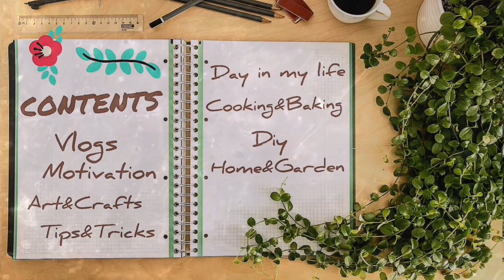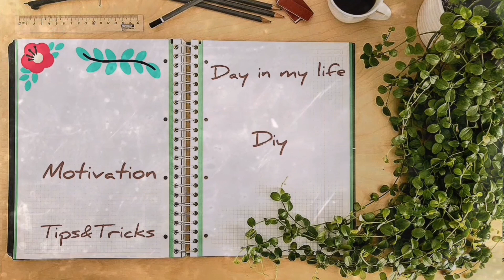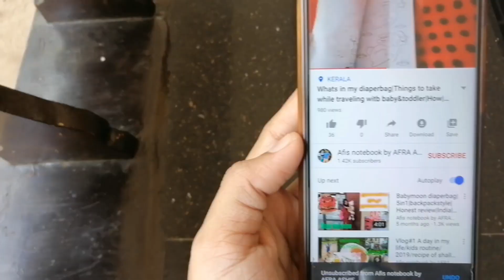Vathikkalu Vellariprav song| Onam വന്നല്ലോ | Onam outfit photoshoot|മാമാടെ വീട്ടിലെ കൊച്ചു garden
😃I am Afra 🤗
FROM THRISSUR,, KARAYAMUTAM
This is my youtube channel 👉Afis notebook by AFRA ASHIF..it contains... Vlogs, Travel, Diy, Craft, Review, Babycarediapering,

🌷The content made on this youtube channel is purely based on true events...My passion and skill.

Thanku all for your love 💓and support... ✌️

വാതിക്കല് വെള്ളരിപ്രാവ്‌ പാട്ട്
ഓണംവന്നല്ലോ song